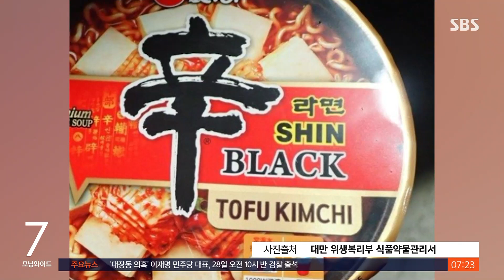"신라면에서 농약 성분 검출"…1,000상자 폐기된 이 제품 / SBS / 뉴스딱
대만에 수출된 농심 신라면에서 농약 성분이 검출되어서 1,000상자가 폐기된 사실이 대만 언론을 통해 알려졌습니다.

자유시보 등 대만 언론은 "대만 식품약물관리서가 농심이 수출한 '신라면 블랙 두부김치 사발면'의 잔류농약을 검사한 결과 '에틸렌옥사이드'가 0.075mg/kg 검출됐다"고 보도했습니다.

에틸렌옥사이드는 주로 살균 용도로 사용되며 세계보건기구인 WHO 산하의 국제암연구소가 발암성 물질로 분류한 성분인데요.

대만 식약서는 해당 제품이 잔류농약 허용량 기준을 초과했다며 자국 규정에 따라 1,000상자를 폐기 처분했습니다.

이에 대해 농심 측은 "이번에 검출된 물질은 에틸렌옥사이드가 아니라 '2-클로로에탄올'이며, 이는 발암물질이 아니다"라고 밝혔는데요.

"대만 식약서가 검출량을 에틸렌옥사이드 수치로 환산해서 발표한 것"이라고 덧붙였습니다.

또 "문제가 된 제품은 대만 수출용 제품으로 국내 제품 분석 결과 해당 성분은 검출되지 않았다"고 해명했습니다.